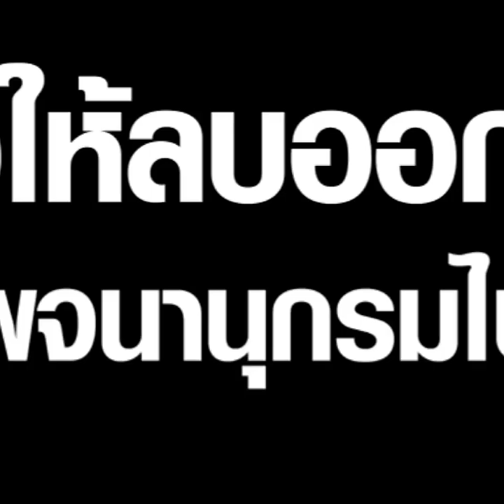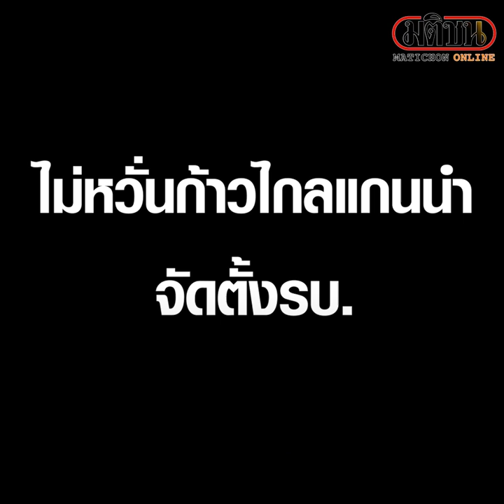"บิ๊กบี้" ลั่นปิดตายปฏิวัติ ไม่หวั่นก้าวไกลเป็นรัฐบาล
มื่อวันที่ 11 พ.ค. ที่กองบัญชาการกองทัพบก (ทบ.)  พล.อ.ณรงค์พันธ์ จิตแก้วแท้ ผู้บัญชาการทหารบก (ผบ.ทบ.) ได้เชิญชวนให้กำลังพลไปใช้สิทธิ์เลือกตั้ง ในวันที่ 14 พ.ค. 66 นี้ เพราะเป็นหน้าที่ พร้อมเตือนอย่าทำผิดกม.เลือกตั้งทุกๆทาง ลั่นไม่มีปฏิวัติแน่